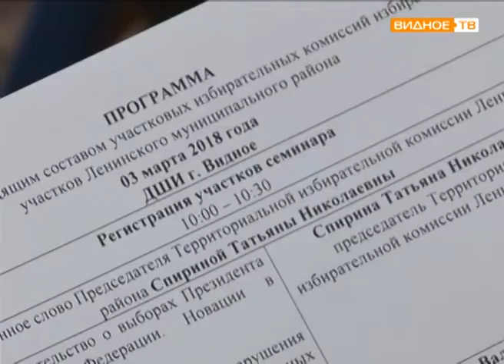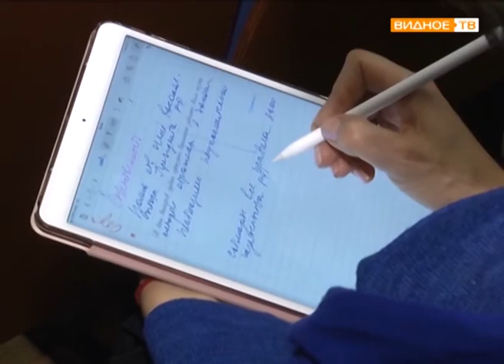"Выборы-2018" - семинар для участковых избирательных комиссий